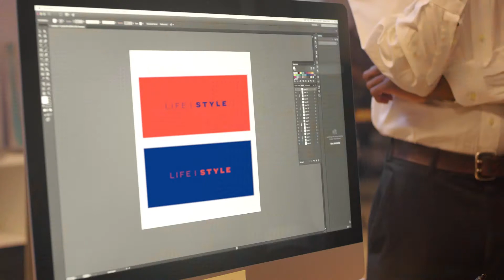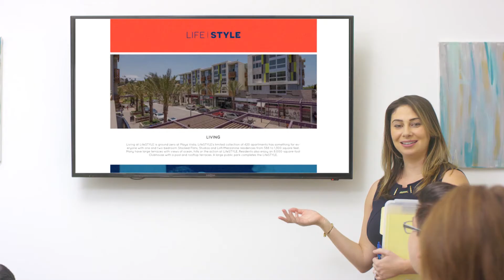Lincoln Property Company: A Company For Your Success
NATIONAL LEADERS WITH AN EYE FOR COMMUNITY
We’ve been at this for a while. Since 1965, Lincoln Property Company has been building, operating, and overseeing leading residential communities across the globe. In the early days, we laid our roots in Texas and the southwestern United States, when the industry was a bit lackluster. The need for experienced, forward-thinking property management was obvious, so we bid adieu to the baseline expectation. Fast-forward to today, and our well-oiled machine has redefined the industry. We’ve grown, flourished, and influenced; from our humble beginnings, to traversing the globe, we’ve made some serious progress.